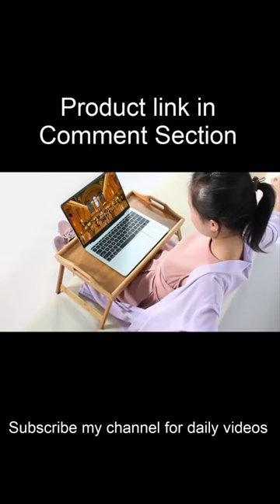Bamboo Tray Table with Folding legs for Food, Reading, Laptop, Working or bed tray